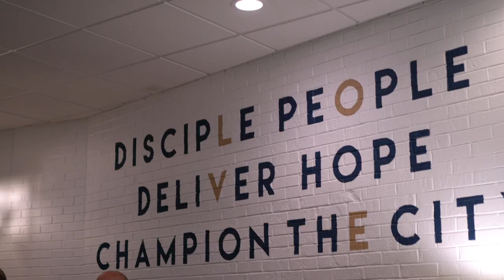Broken Masterpieces & Different Dirt: Week 3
This week Pastor Eric continues in our series "Broken Masterpieces & Different Dirt". We are continuing our deep dive into the Matthew 13 and the parable of the sower, examining what type of soil you are.

Summit is a church located downtown Saint Paul since 1932. We exist to bring people to a place where they can Be Known, Find Hope and Love Your City.

Join us again next week at one of our locations in person or online.